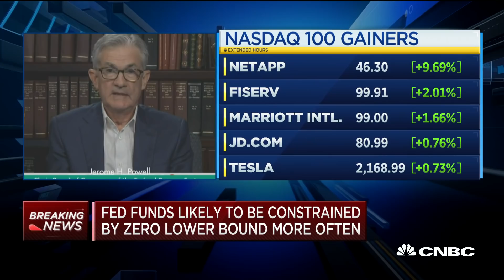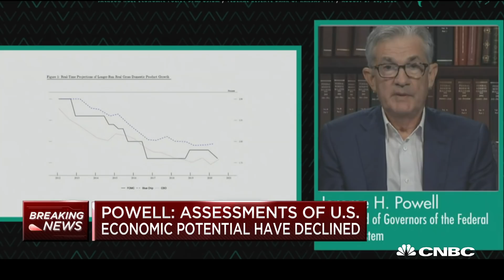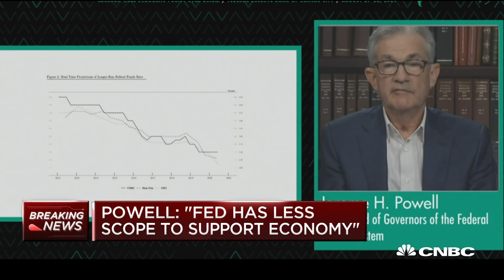Fed Chairman Jerome Powell outlines historic changes to monetary policy strategy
The Federal Reserve announced a major policy shift Thursday, saying that it is willing to allow inflation to run hotter than normal in order to support the labor market and the broader economy. Fed Chairman Jerome Powell outlines the historic changes.

The Federal Reserve announced a major policy shift Thursday, saying that it is willing to allow inflation to run hotter than normal in order to support the labor market and broader economy.

In a move that Chairman Jerome Powell called a “robust updating” of Fed policy, the central bank formally agreed to a policy of “average inflation targeting.” That means it will allow inflation to run “moderately” above the Fed’s 2% goal “for some time” following periods when it has run below that objective.

The changes were codified in a policy blueprint called the “Statement on Longer-Run Goals and Monetary Policy Strategy,” first adopted in 2012, that has informed the Fed’s approach to interest rates and general economic growth.

As a practical matter, the move means the Fed will be less inclined to hike interest rates when the unemployment rate falls, so long as inflation does not creep up as well. Central bank officials traditionally have believed that low unemployment leads to dangerously higher levels of inflation, and they’ve moved preemptively to head it off.

However, a speech Powell delivered to a virtual gathering of the Fed’s annual Jackson Hole, Wyoming, symposium, and accompanying documents that codified the new policy, signaled a shift away from the old thinking. The policymaking Federal Open Market Commitee approved the changes unanimously.

“Many find it counterintuitive that the Fed would want to push up inflation,” Powell said in prepared remarks. “However, inflation that is persistently too low can pose serious risks to the economy.”

The chairman’s speech began two minutes before the scheduled 9:10 a.m. ET embargoed release that financial markets had been expecting. His remarks did not initially draw a strong reaction, but stock market futures later moved higher and major averages rose in morning trade.

Powell noted that the interest rate level that neither constrains nor pushes growth has fallen considerably over the years and is likely to stay there.

He contrasted the current situation to what the Fed faced 40 years ago, when then-Chairman Paul Volcker ushered through a controversial series of rate hikes that sought to tamp down inflation. Over the years, fundamental changes in the economy, such as demographics and technology, have shifted the Fed’s focus to inflation that has run too low.

The situation, Powell said, “can lead to an unwelcome fall in longer-term inflation expectations, which, in turn, can pull actual inflation even lower, resulting in an adverse cycle of ever-lower inflation and inflation expectations.” Policymakers, consequently, are left with little room to lower rates during times of economic stress.

Since the end of the financial crisis, the Fed has struggled to hit its 2% inflation target. Officials hope that the new approach will change the landscape, raising expectations and allowing inflation to float higher as rates remain low.